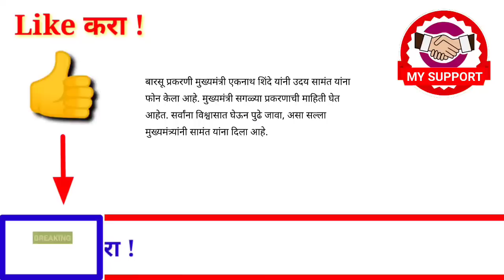आताच्या ठळक बातम्या ! राज्यात 7 धडाकेबाज निर्णय! 1 मेपासून लागू ! 29 एप्रिल ! शनिवार !